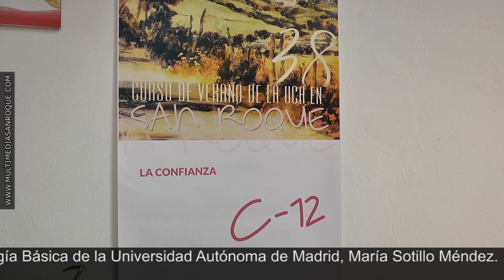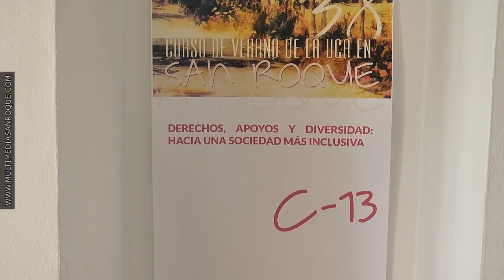CCVV NOTICIA 26 JULIO 2018